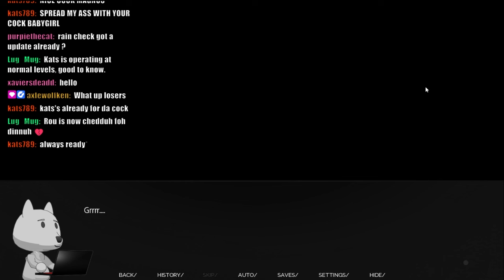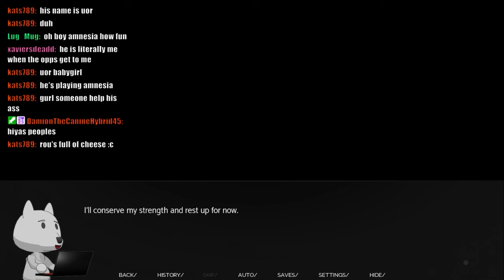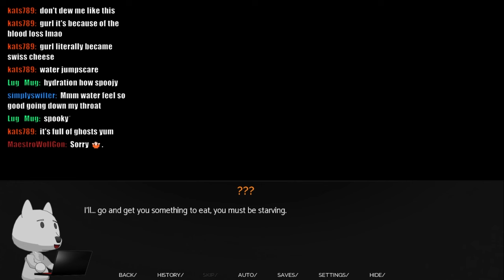Dumb Furry Reads Rain Check VN Part 10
AAAAAAAAAAAGH! WHY DID I MAKE MONTI SOUND LIKE A DISCOUNT BRANDON ROGERS!